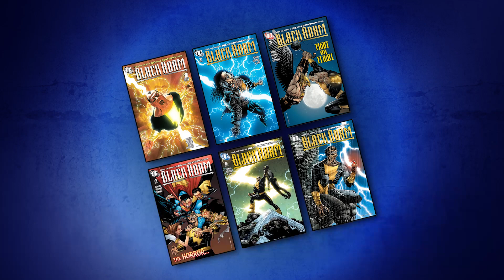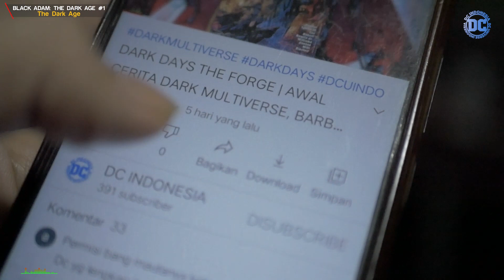BLACK ADAM THE DARK AGE #1 : BANGKITNYA ISIS..!!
Setelah peristiwa yang terjadi dalam arc cerita World War III, saat ini Black Adam tidak memiliki kemampuan supernya. Dan petualangannya kali ini akan berusaha untuk mendapatkan kembali kemampuan Black Adamnya.
Serial komik Black Adam: The Dark Age merupakan seri terbatas yang berjumlah sebanyak enam edisi, diterbitkan dari bulan Oktober 2007 hingga Maret 2008.
Serial ini berfokus pada penjahat tituler Black Adam dan tindakannya setelah klimaks Perang Dunia III. Black Adam adalah tokoh sentral dalam seri terbatas mingguan 52 , dan efek samping dari tindakannya dalam seri ini memiliki pengulangan dalam judul lanjutan 52 Countdown.
Pada kesempatan kali ini DC Indonesia lagi bersemangatnya untuk membahas cerita komik Black Adam, karena komik ini merupakan adaptasi dari film Black Adam nanti yang akan rilis ditahun ini.
Inilah ulasan cerita video komik Black Adam : The Dark Age, semoga kalian menyukai cerita yang aku sajikan ini. Yeaahh..

PART 02
PART 03
PART 04
PART 05
PART 06